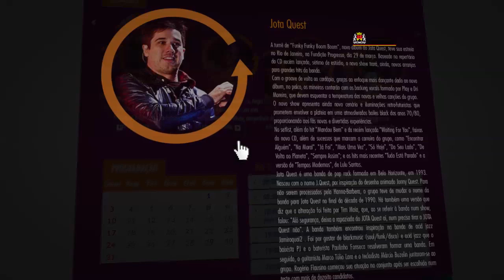ATOR RAFAEL SOLA - PREFEITURA DE SOROCABA 360 ANOS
ATOR RAFAEL SOLA EM CAMPANHA PARA A CIDADE DE SOROCABA.